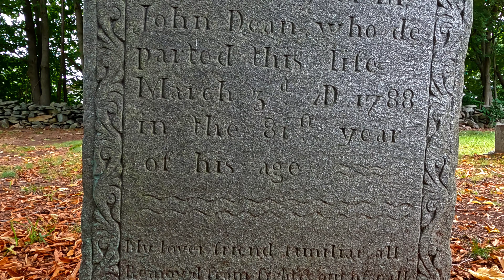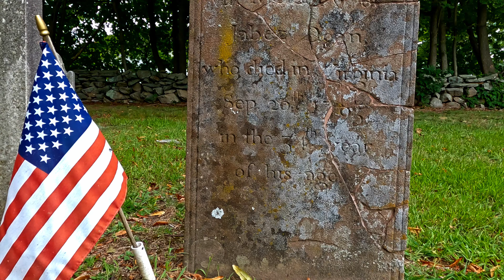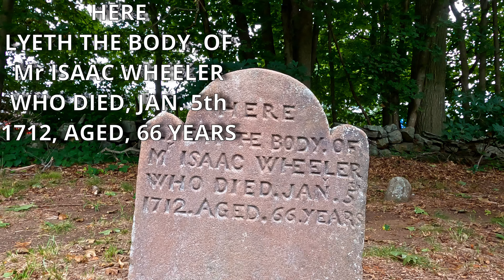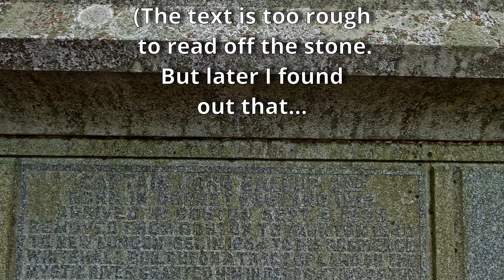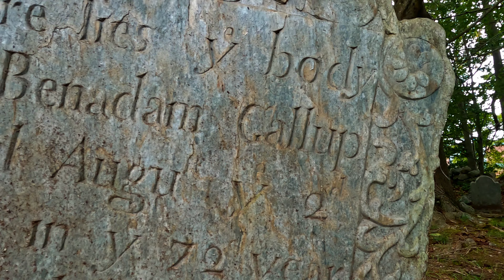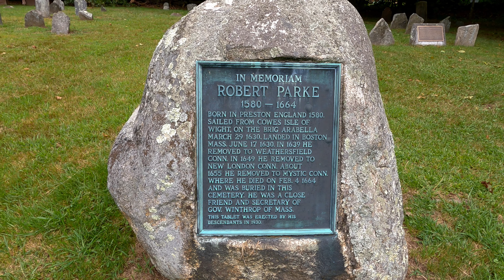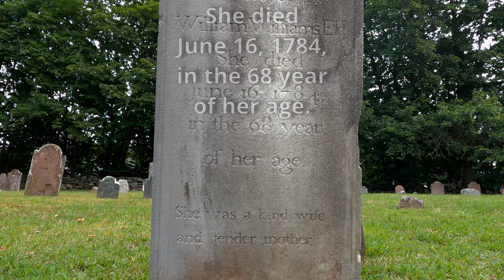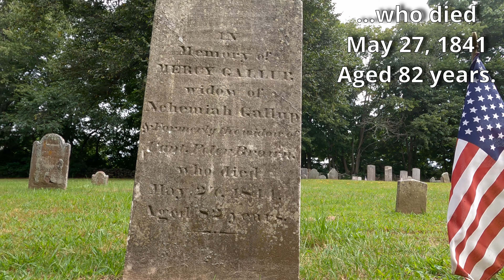Exploring the Oldest Cemetery in Mystic, CT -- Whitehall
Small cemetery with a large number of deceased born in 1600s, and at least one from the 1500s.  Some Captains and Colonels.  Some folks born in England.  Three big family names:  Wheeler, Gallup, and Dean, including James Dean (from 1600s).  And fun first names like Wealthy, Prudence, Thankful, Benadam, Nehemiah, and Desire (not Desiree).  Also, a surprising number of deceased who lived into their 80s or 90s.

Oldest cemetery in Mystic, Connecticut.  Some of the oldest graves in the state.  Change your YouTube playback settings to HD or higher for best viewing results.

About the graves of people born in 1600s... many graves only provide Y.O.D. (year of death) and age of the deceased, so a little arithmetic is needed to figure out which ones were born in 1600s.  And there were as many as five graves with Y.O.D. in early 1700s but don't provide ages of the deceased, so you can assume some or all of them were born in 1600s.  Or not...

CHAPTERS:
00:25   Start of Dean family graves (at least two from 1600s, as many as five)
04:25   Start of Wheeler family graves (four from the 1600s)
08:20   Start of Gallup (Gallop) family graves (at least six from the 1600s)
13:55   Memorial to Robert Parke, Born 1580
15:30   More Graves from 1600s & 1700s
19:45   An Open Underground Crypt
20:00   OUTRO